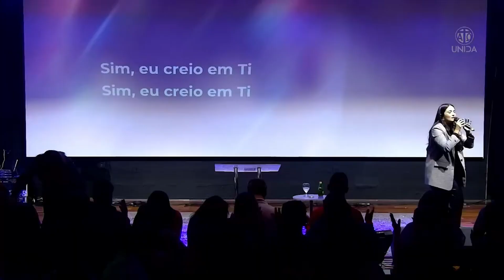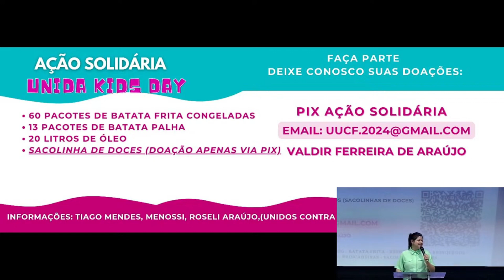Milagres | Pr. Joiadas Soares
Somos uma Igreja a serviço do Reino de Deus.
Portanto, queremos usar este canal para transmitir e propagar o Reino dos Céus, seja através de mensagens, devocionais, apresentações, ministrações, louvores ou até mesmo peças teatrais. Nosso compromisso é gerar vida aonde há morte, gerar esperança onde há desespero, gerar paz onde há caos e gerar fé onde há a incredulidade.